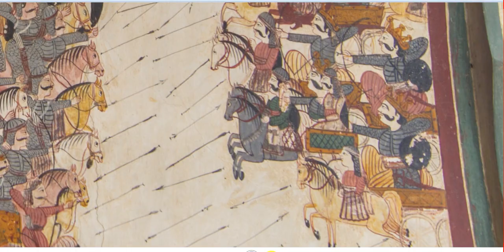Arki Fort-1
Arki palace is located in Arki, India, a town in Himachal Pradesh.
The Arki palace was built between 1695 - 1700 by Rana Prithvi Singh, a descendant of Rana Sabha Chand. The Fort was captured by the Gurkhas in 1806. Rana Jagat Singh, the ruler of Baghal had to take refuge in Nalagarh. During this period from 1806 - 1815, the Gurkha General Amar Singh Thapa used Arki as his stronghold to make further advances into Himachal Pradesh as far as Kangra. Arki was the capital of the princely hill state of Baghal, which was founded by Rana Ajai Dev, a Panwar Rajput. The state was founded around 1643 and Arki was declared as its capital by Rana Sabha Chand in 1650